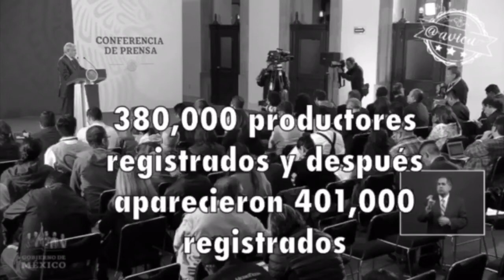AMLO siempre culpa a los conservadores y protege a sus ineptos y corruptos 4T